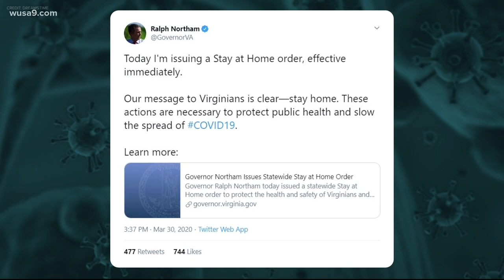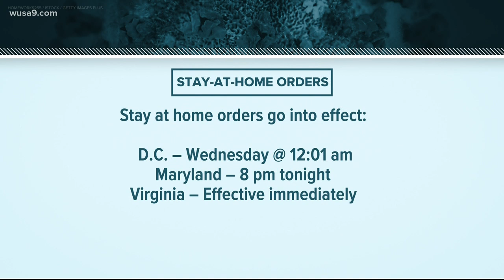What happens if you don't comply with stay-at-home orders?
Not everyone is complying with the stay-at-home orders in effect. What are the consequences if you violate them? Ariane has the answer